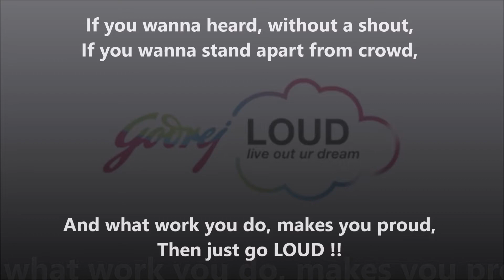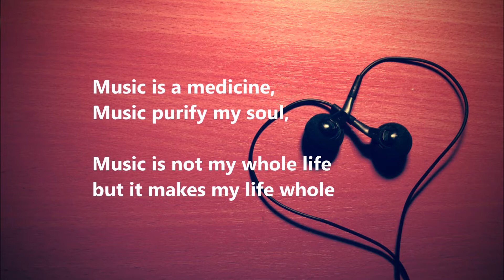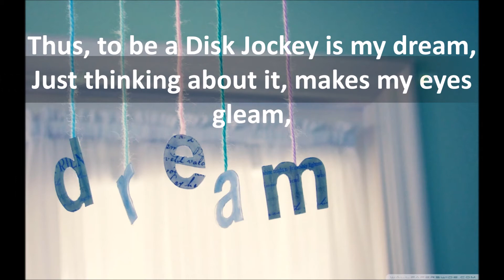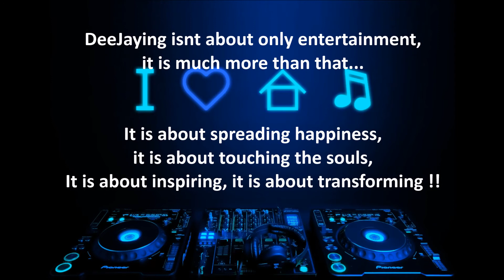Amit Kumar, TISS Mumbai - Godrej LOUD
This video is for Godrej LOUD competition. An opportunity where you can make your dreams come true !!